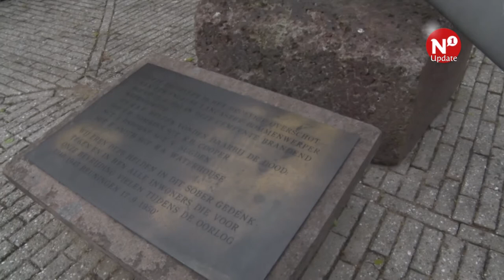Wiel Lenders: 'Meer aandacht voor geallieerde slachtoffers' - AltijdN1